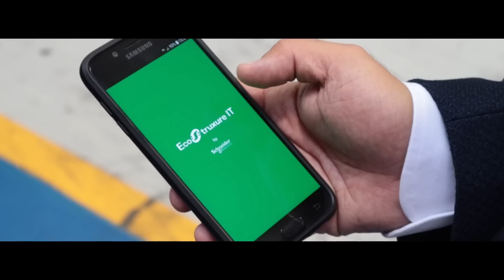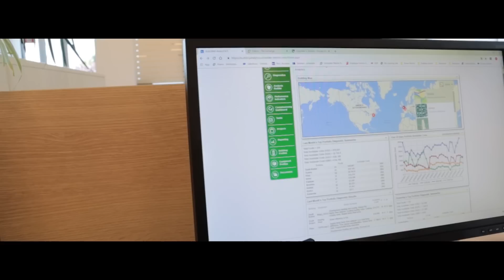La piattaforma EcoStruxure al servizio dell'automazione per Comau | Schneider Electric Italia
Comau, uno dei leader nel campo dell'automazione industriale e della robotica, ha scelto la soluzione EcoStruxure IT per la realizzazione di un Data Center nell'headquarters di Grugliasco (TO), al servizio di tutti gli stabilimenti worldwide.

Leggi l’appronfodimento sul concetto di smart manufacturing  nella pagina

Il nuovo contesto dell'Industria 4.0 ha dato una spinta determinante nel processo dei cambiamenti nella produzione delle imprese. La personalizzazione e un sempre più ridotto "time to market" sono le richieste che i clienti formulano quotidianamente.  Combinando soluzioni ingegneristiche innovative con tecnologie abilitanti e un’automazione ‘aperta’ e facile da usare, Comau aiuta le aziende di qualunque dimensione e segmento industriale a sfruttare le potenzialità della smart manufacturing.